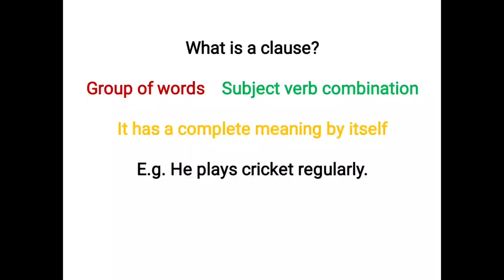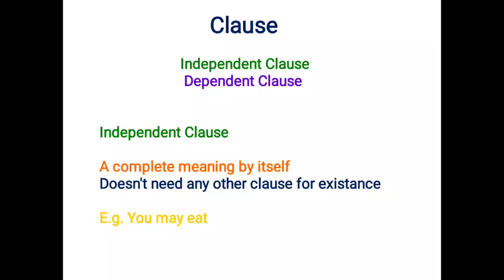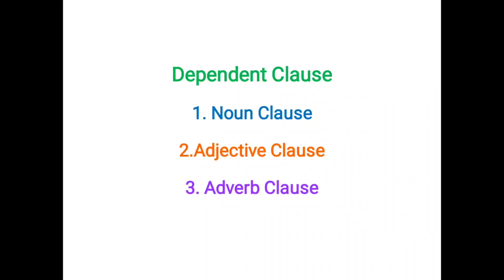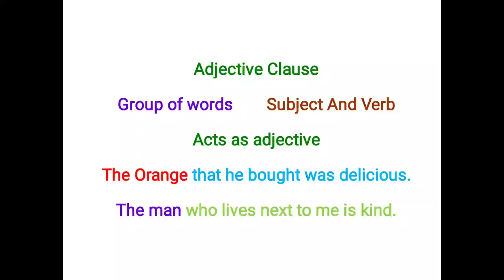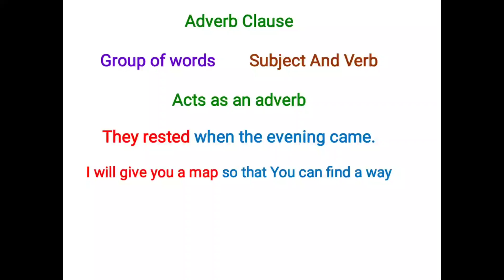Class 8th English | Julius Caesar | Clause